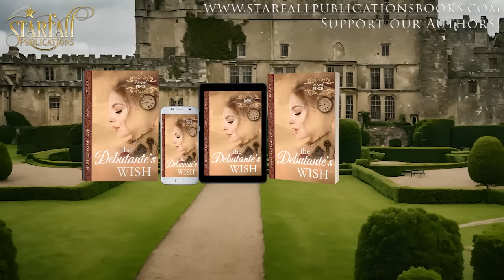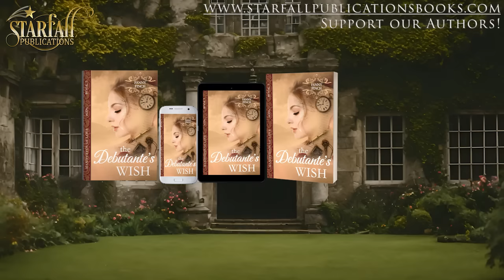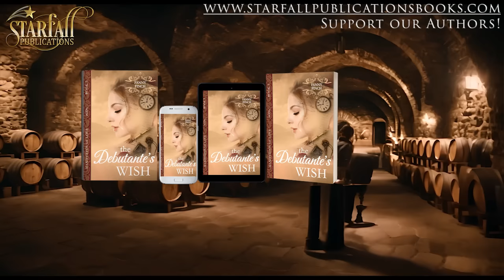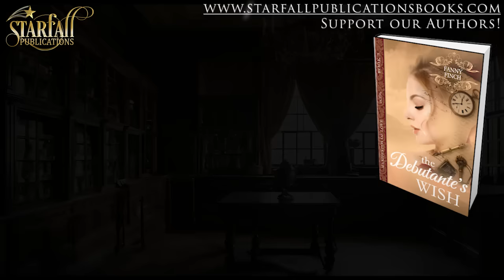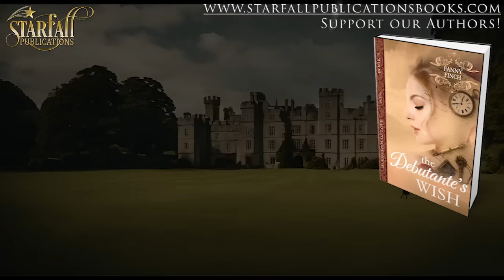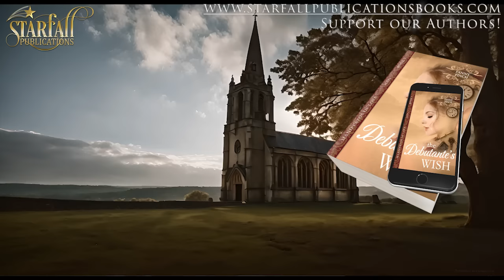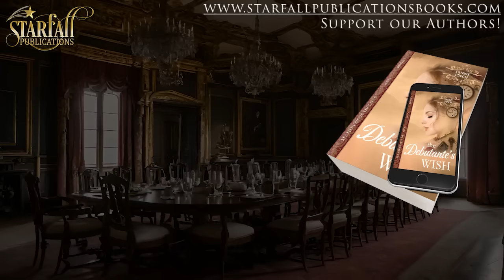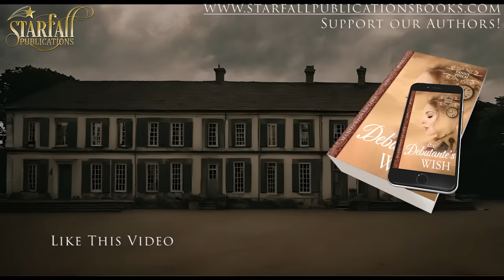The Debutante's Wish | Historical Romance | Full Audiobook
Manifestos of Love Series Book 3
Written by Fanny Finch

▬ 📕 Book Summary 📕 ▬▬▬▬▬▬▬▬▬▬

Whispered letters, hidden desires, and a love that defies all odds.
Sebastian wants his cousin Kathryn's help to win over Elisabeth.
However, Kathryn proposes a daring plan that intertwines the mysterious Bona Dea and a quest for true love.

Elisabeth, who desires a passionate romance despite her parents' wish for a practical marriage, accidentally gets involved in Kathryn's plan. With letters to the legendary Bona Dea, Sebastian assumes the role of guiding Elisabeth toward his own embrace.
Yet, a shadow looms as the charismatic Reuben Lisle. Elisabeth, believing his advances to be the fulfilment of Bona Dea's guidance, falls into his cunning trap. As rumors about Bona Dea spread, Sebastian and Kathryn are trapped in their own deception, working to hide who they really are.

But when Sebastian discovers Reuben's true motives, he realizes he must save Elisabeth from an imminent disaster. With scandalous revelations about Bona Dea swirling and endangering Arabella's reputation, Sebastian can no longer perpetuate the lie.

Will Elisabeth unravel the web of deception to save Sebastian and restore their love? Find out as this tale of redemption and the power of trust unfold in the face of adversity.

If you are a fan of Bridgerton, Julia Quinn or Johanna Lindsey, you won't be able to put this book down.

▬ ⭐⭐⭐⭐⭐Book Reviews⭐⭐⭐⭐⭐▬▬▬▬▬▬▬▬▬▬

Praise for Manifestos of Love Series

⭐⭐⭐⭐⭐ "This was a delightful and intriguing story! I can’t wait for the next story."

⭐⭐⭐⭐⭐I gave it a 5 star rating because I enjoyed it very much!"

⭐⭐⭐⭐⭐ This is one of my favourite Fanny Finch regency romances. I couldn't put it down!"

⭐⭐⭐⭐⭐"This story is wonderfully written and will keep you wondering how it will end. I skipped sleep to read it!"

⭐⭐⭐⭐⭐"So many intriguing twists and turns to the happiest of ending for all the figures in the book. Recommended reading for Regency romance lovers. Probably one of the best novels I have read this year!"

⭐⭐⭐⭐⭐ "Really good book, totally enjoyed reading it!"

▬ 🧑‍🤝‍🧑Follow Us 🧑‍🤝‍🧑 ▬▬▬▬▬▬▬▬▬▬

Follow Us on Amazon

▬ 🎥 Timestamps 🎥 ▬▬▬▬▬▬▬▬▬▬
00:00:00 Intro
00:00:17 Chapter 1
00:16:45 Chapter 2
00:34:36 Chapter 3
00:51:01 Chapter 4
01:07:18 Chapter 5
01:25:01 Chapter 6
01:45:05 Chapter 7
02:02:02 Chapter 8
02:16:39 Chapter 9
02:33:00 Chapter 10
02:49:44 Chapter 11
03:07:01 Chapter 12
03:22:15 Chapter 13
03:38:27 Chapter 14
03:52:17 Chapter 15
04:09:30 Chapter 16
04:25:34 Chapter 17
04:43:27 Chapter 18
04:59:13 Chapter 19
05:15:24 Chapter 20
05:30:24 Chapter 21
05:43:01 Chapter 22
05:59:39 Chapter 23
06:12:38 Chapter 24
06:32:12 Chapter 25
06:51:51 Chapter 26
07:11:05 Chapter 27
07:27:25 Chapter 28
07:44:33 Epilogue